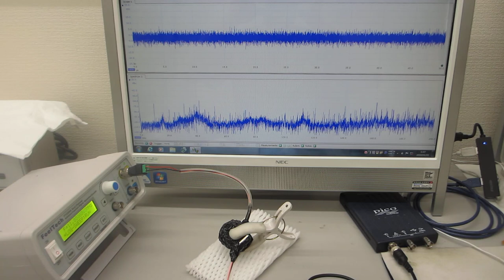超音波の伝搬特性実験（超音波システム研究所）